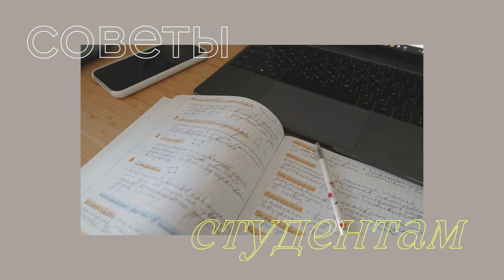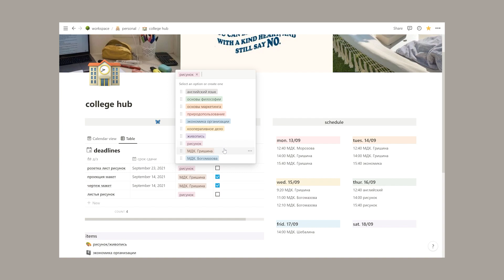советы студентам *жалею, что не знала этого раньше* как все успевать и быть продуктивным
Привет! Меня зовут Лиза, приятно познакомиться 💫
Рассказываю о советах студентам, которые я хотела бы знать до поступления. Перехожу на 4 курс в колледже и думаю, я знаю о чем говорю.

⚡ часто задаваемые вопросы:
- где живешь? Новосибирск
- на что снимаешь? Canon G7X Marl II

хо
Ваша Лиза💛